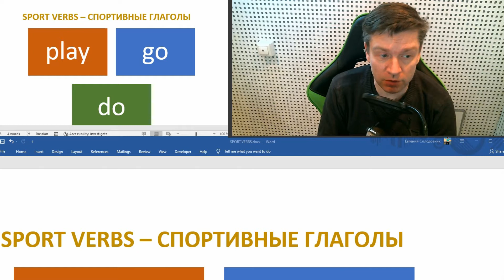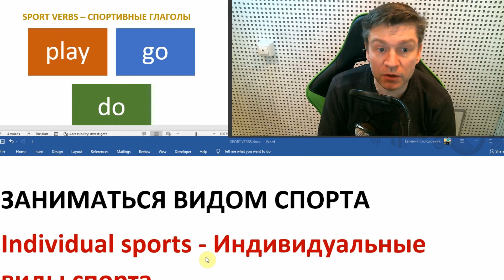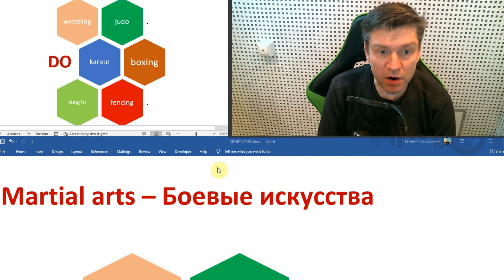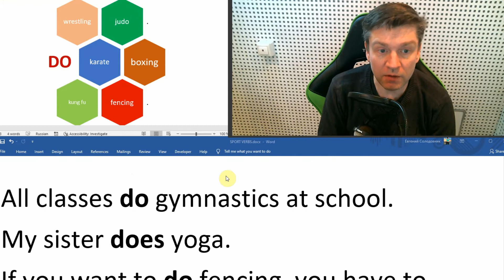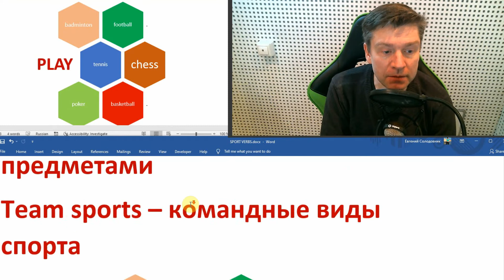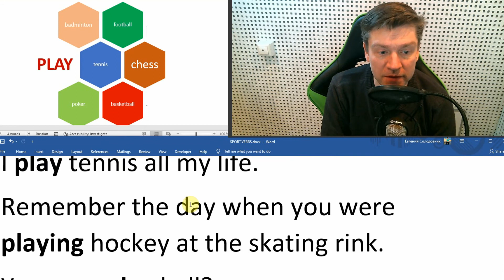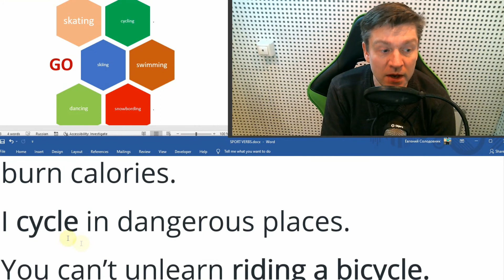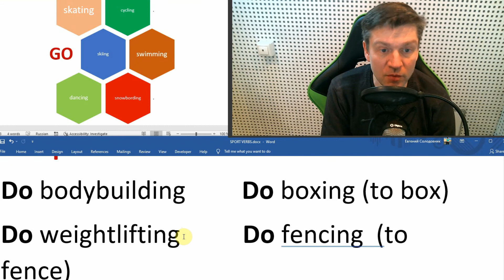Спортивные глаголы в разговорном английском - English sport verbs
Всем привет, я Eugene Solo, актер озвучания и преподаватель английского. В этом видео из серии онлайн уроков Ugly English я рассмотрю  спортивные глаголы в английском.
Как сказать "Заниматься спортом" по-английски? Как сказать "Заниматься каким-то определенным видом спорта"?
Умеете сказать "Я катаюсь на лыжах", "Я занимаюсь плаваньем" или "Я играю в футбол"?
Все ответы на вопросы про спортивные глаголы в разговорном английском вы найдете в моем видео!

00:00 Intro
00:48 Заниматься спортом в разговорном английском
01:21 Тренироваться
02:36 Индивидуальные виды спорта, глагол to do sport
03:34 Боевые искусства, глагол Do sport
05:30 Игры с мячом, командные виды спорта, глагол to play sport
06:25 Виды спорта с окончанием -ing, глагол to go sport+ing
07:41 Исключения
08:40 Домашнее задание
08:51 Бонус